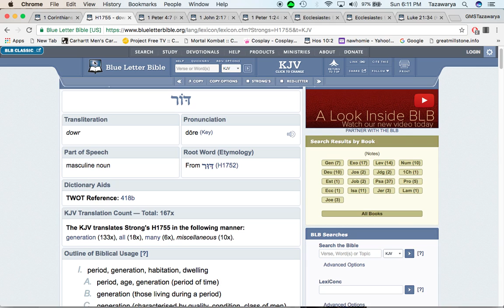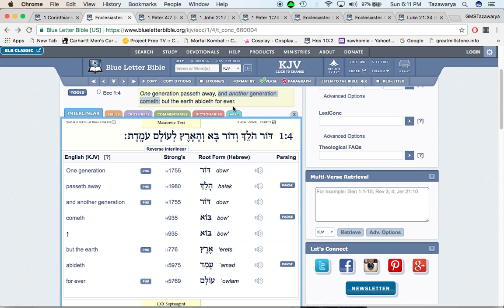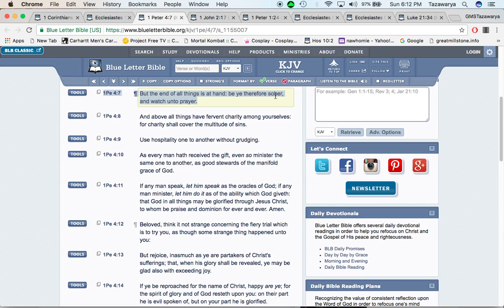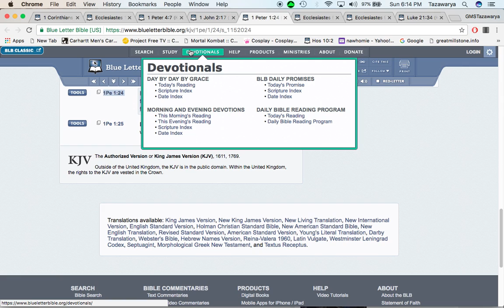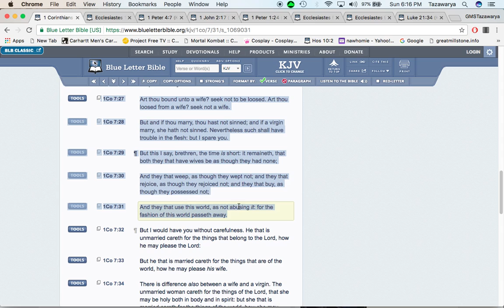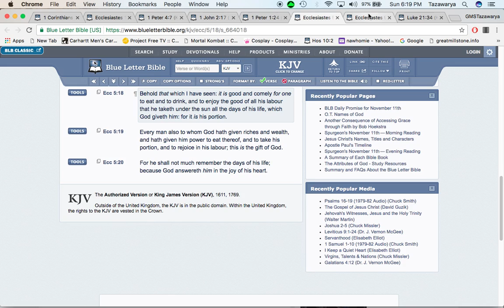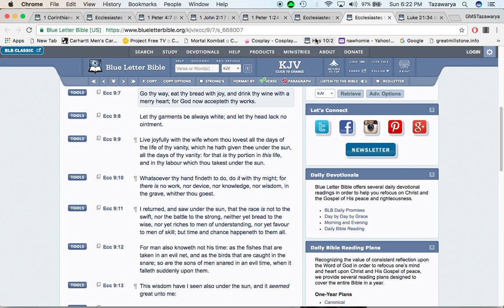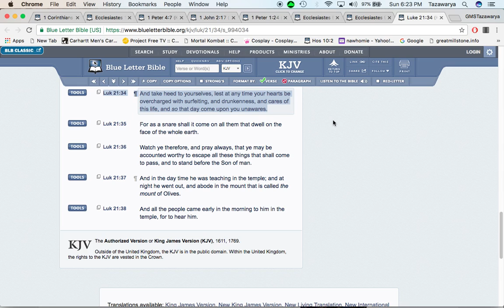The fashion of this life will pass away